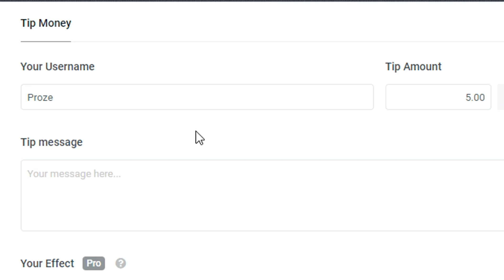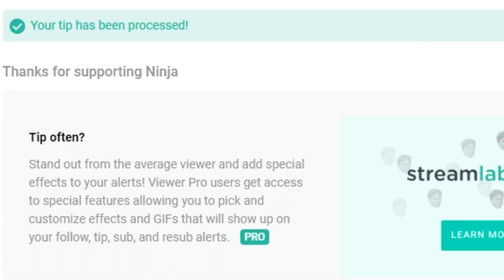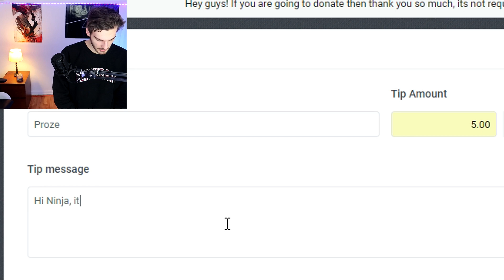J'ai laissé Ninja contrôler ma vidéo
CE QU'IL MA DIT DE FAIRE EST TROP DRÔLE!